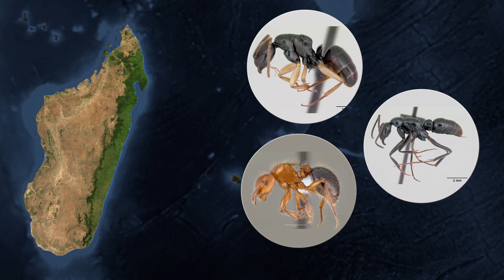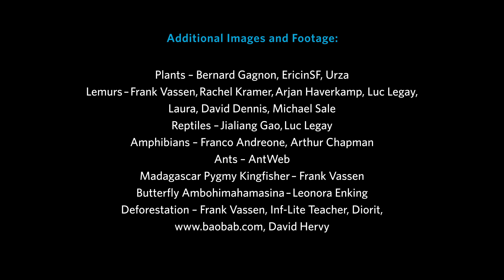Biodiversity hotspot case study: Madagascar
What makes Madagascar the hottest of biodiversity hotspots? Its geologic history set the stage for the evolution of unique organisms that find their habitats under great threat today.